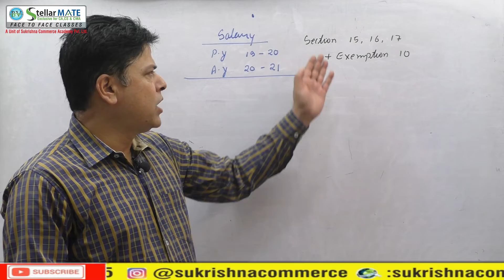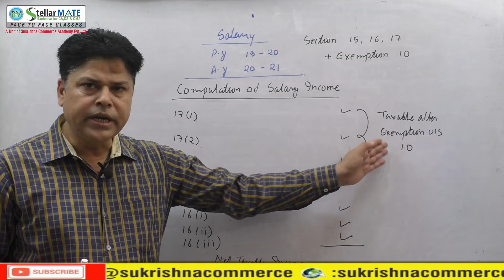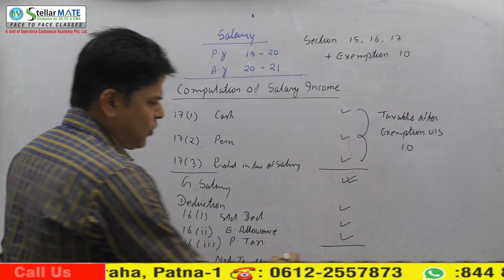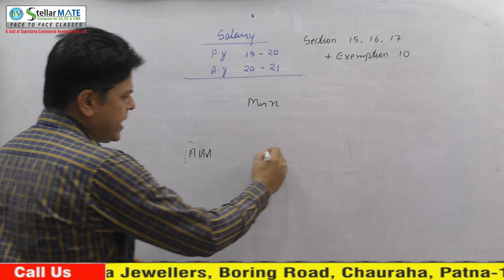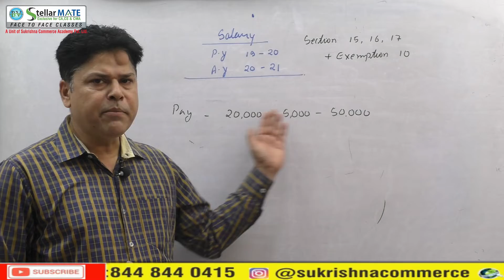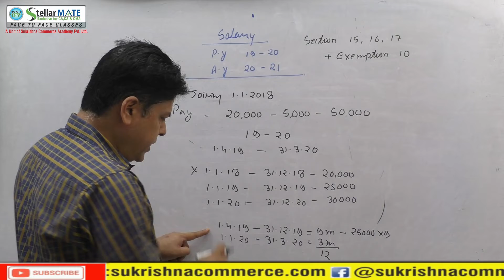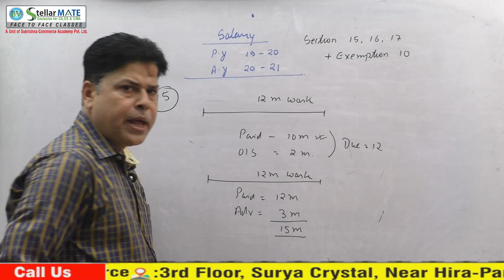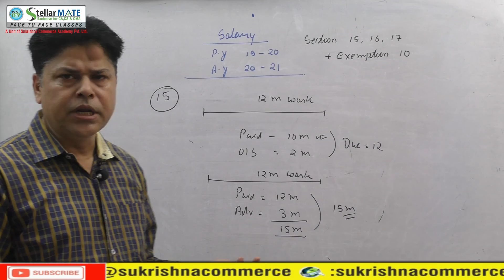SalaryIntroduction CA CS CMA BCOM iCAI ICWA ICSI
A salary is a form of payment from an employer to an employee, which may be specified in an employment contract. It is contrasted with piece wages, where each job, hour, or other unit is paid separately, rather than on a periodic basis. From the point of view of running a business, salary can also be viewed as the cost of acquiring and retaining human resources for running operations, and is then termed personnel expense or salary expense. In accounting, salaries are recorded on payroll accounts.

Salary is a fixed amount of money or compensation paid to an employee by an employer in return for work performed. Salary is commonly paid in fixed intervals, for example, monthly payments of one-twelfth of the annual salary.

Salary is typically determined by comparing market pay rates for people performing similar work in similar industries in the same region. Salary is also determined by leveling the pay rates and salary ranges established by an individual employer. Salary is also affected by the number of people available to perform the specific job in the employer's employment locale.
what is income under the head salary?
what are the features of salary?
what is salary as per income tax act?
is gratuity a perquisite?
tax free perquisites
income under head salary
income under the head salary
what is computation of income tax
income from salary problems and solutions
valuation of perquisites motor car
how perquisite tax is being calculated
perquisites exempt for all employees
fully exempt allowances
perquisites to directors
perquisite tax meaning in tamil
perquisites to managing director
value of perquisites u/s 17(3)
perquisites example
how to calculate perquisite tax on accommodation
calculation of perquisite value of rent free accommodation
section 17 2 of income tax act for medical reimbursement
salary perquisites and deductions
what is perquisites
perquisites examples
tax on perquisites paid by employer
salary 17(2)
income from salary in income tax
points to be taken care of while charging tax under the head income from salary for the employees.